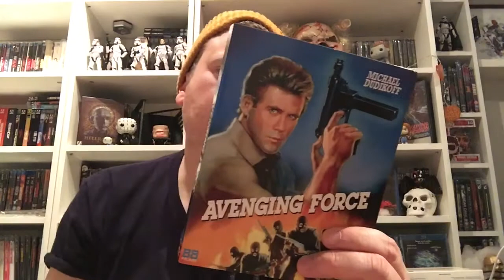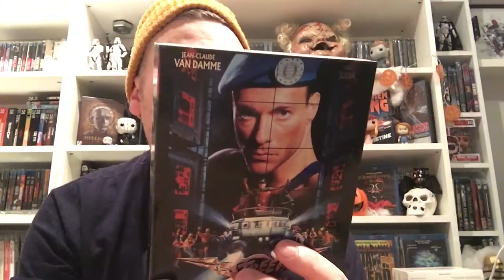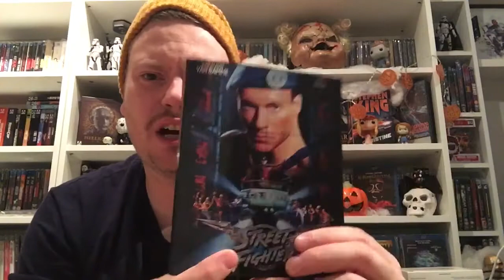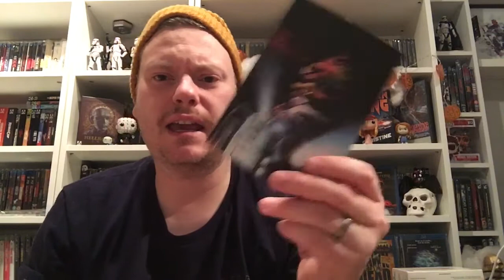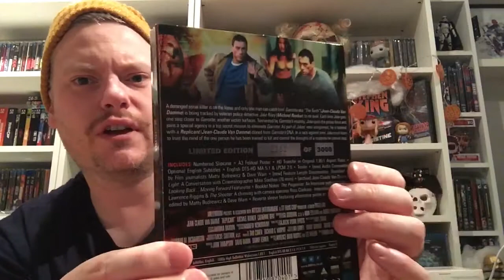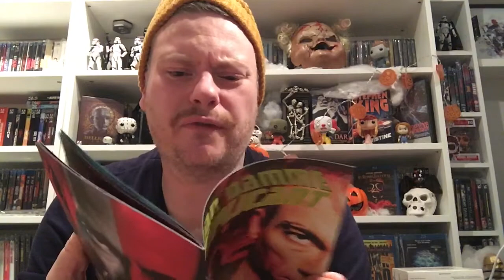AMAZING 88 Films Blu Rays!!! Jean Claude Van Damme!!!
Overview of the recent awesome van damme releases from 88 films